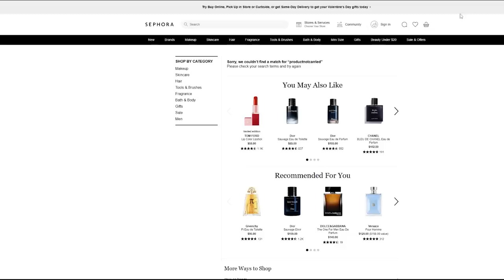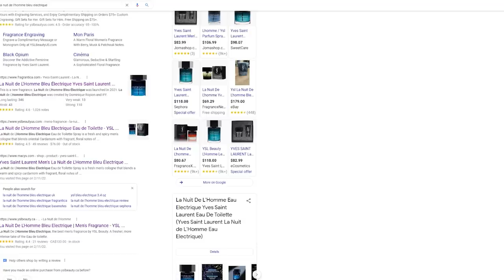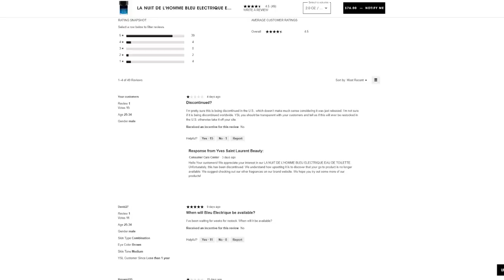YSL La Nuit De L'Homme Bleu Electrique DISCONTINUED - Is It True?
Hey friends,  yesterday morning I got an email from a sub telling me about the discontinuation of La Nuit de L'Homme Bleu Electrique.  This is what I found out.